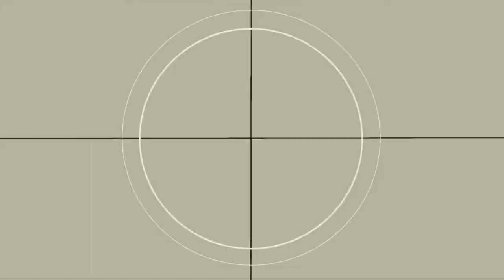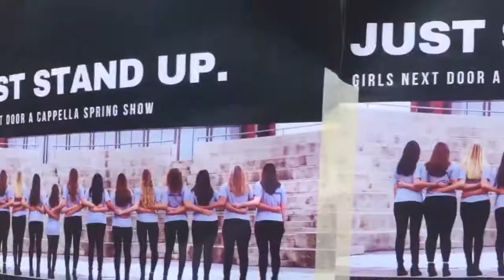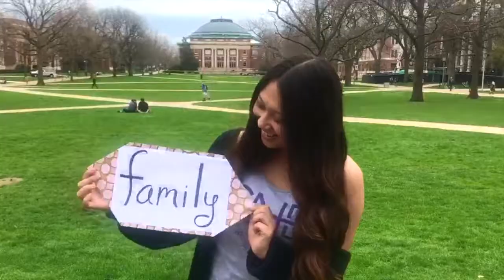Spring Show 2018 Opening Video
GND's opening video for our Spring Show: "Just Stand Up" focusing on female empowerment, the incredible impact the women in our lives have had on us, as well as the way we have supported and influenced one another over the years.